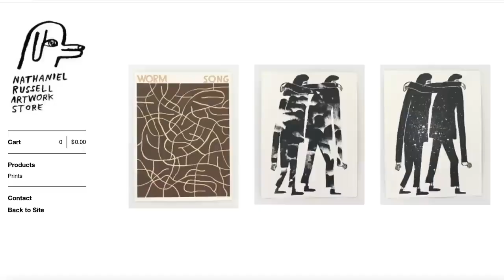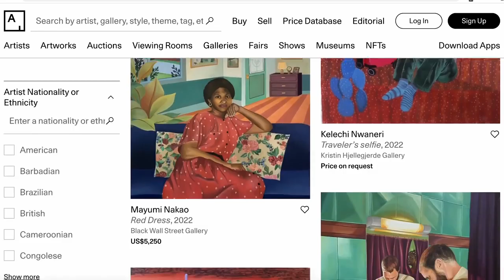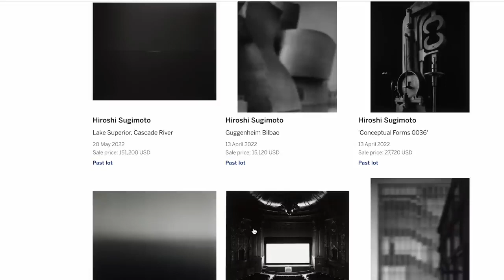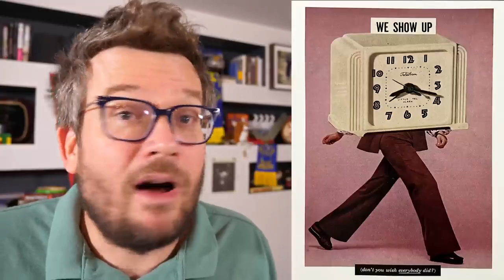Buying Art is Art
Art does not have to be expensive. If you want to get really inexpensive art, you can go to thrift stores and garage sales